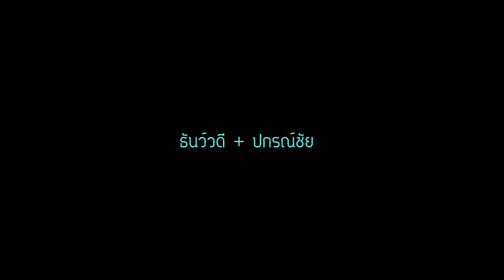งานแต่ง ฝน + เอก (เย็น)